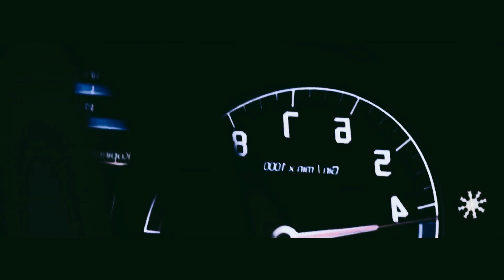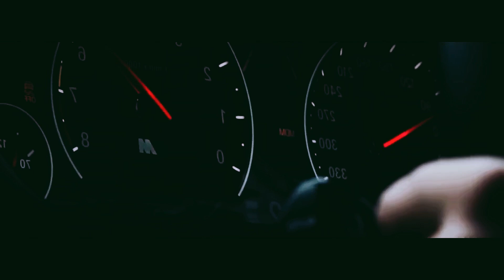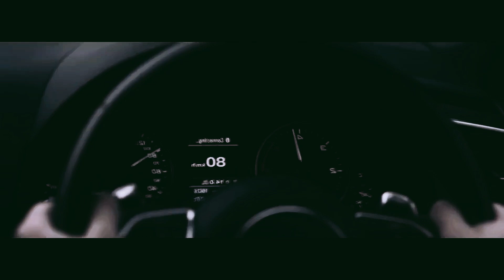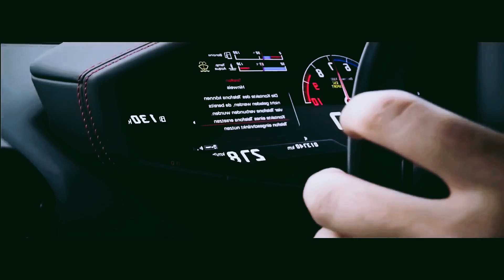Goom Gum - Moonlight